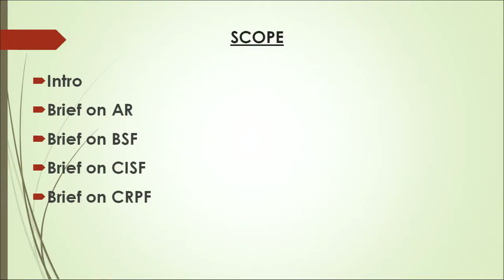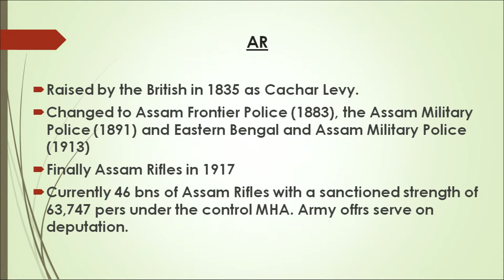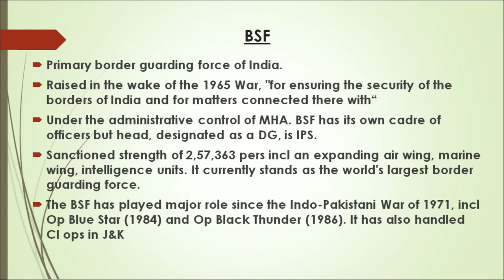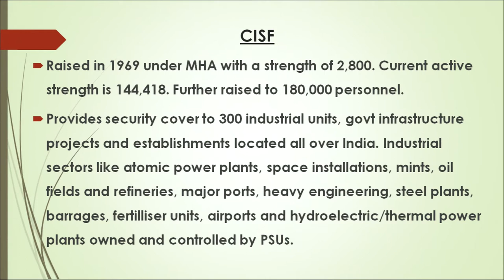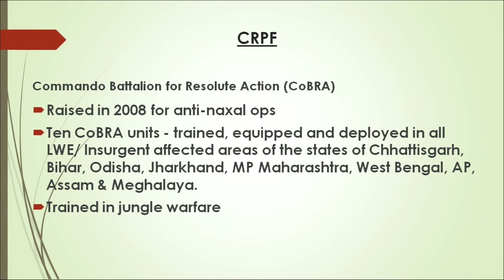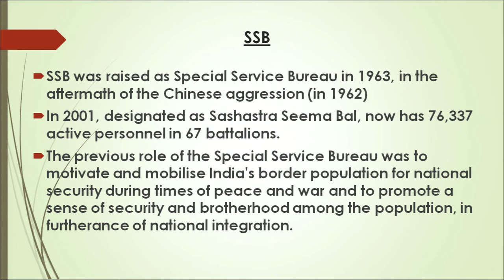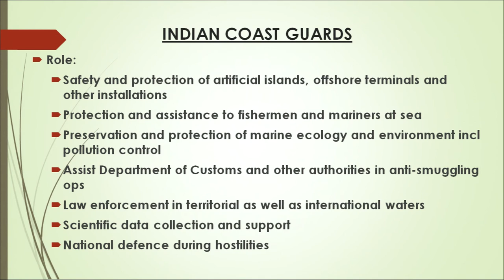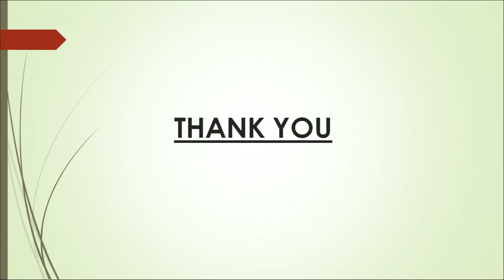Lesson - 6: Para Military Force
Military studies